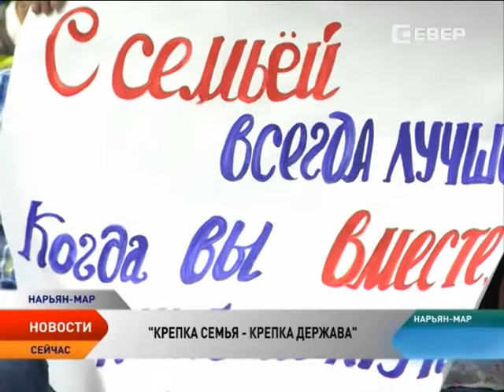Лучшую молодую семью выбрали в Ненецком округе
Самую крепкую, дружную и спортивную семью выбрали в Ненецком округе. Чтобы получить этот статус, конкурсантам пришлось пройти через несколько испытаний. Они и пели, и танцевали, и даже зарядку делали. За происходящим внимательно наблюдало строгое жюри и оценивало сразу по нескольким критериям.